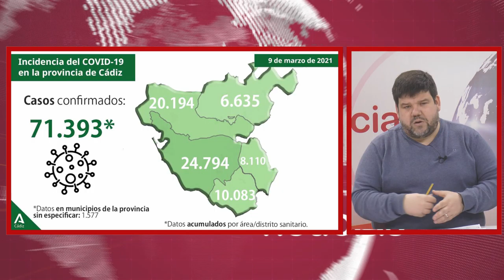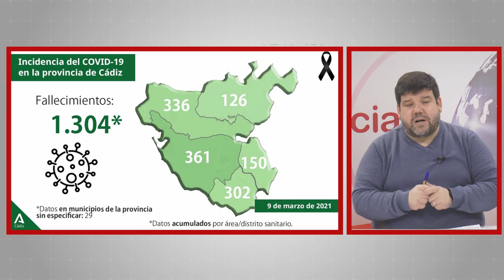NOTICIAS SIERRA DE CÁDIZ (ESPECIAL CORONAVIRUS) - 10/03/2021 // BLQ. 3